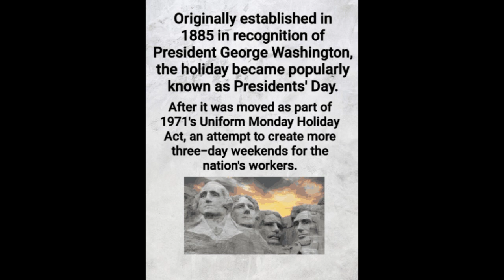Happy Presidents Day 2023.